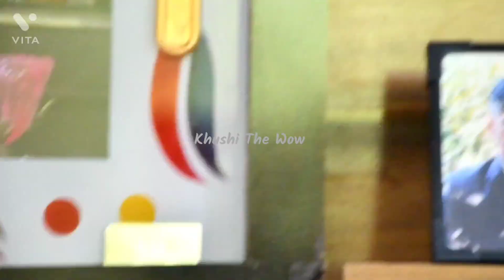Best of waste|pebbles art|chinmayi patil Ep4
ನನ್ನ ಎಲ್ಲಾ ಪ್ರೀತಿಯ ವೀಕ್ಷಕರಿಗೆ ನಮಸ್ಕಾರಗಳು.  ಇವತ್ತಿನ ಈ ವಿಡಿಯೋದಲ್ಲಿ ಒಂದು ಹೊಸ ಪ್ರಯತ್ನಕ್ಕೆ ಕೈ ಹಾಕಿದ್ದೇವೆ. ನಮ್ಮ ಸುತ್ತಮುತ್ತ ಇರುವ ಸಾಧಕರ ಪರಿಚಯ ಹಾಗೂ ಅವರು ನಡೆದು ಬಂದ ಜೀವನದ ಪಯಣವನ್ನು ನಿಮ್ಮ ಎದುರು ಪ್ರಸ್ತುತ ಪಡಿಸುವ ಒಂದು ಚಿಕ್ಕ ಪ್ರಯತ್ನ ಮಾಡುತ್ತಿದ್ದೇವೆ. ಈ ಪ್ರಯತ್ನದ ಮುಖ್ಯ ಉದ್ದೇಶವೆಂದರೆ, ಎಸ್ಟೋ ಎಲೆಮರೆ ಕಾಯಿಯಂತೆ ಇರುವ ಹಲವಾರು ಪ್ರತಿಭೆಗಳಿಗೆ ಜನಪ್ರಿಯತೆ ಮತ್ತು ಅವಕಾಶಗಳೂ ಸಿಗದೆ ವಂಚಿತರಾಗುತ್ತಾರೆ. ಅಂತವರಿಗೂ  ನಮ್ಮ ಈ channel ಮೂಲಕ ಅವಕಾಶ ಕಲ್ಪಿಸುವ ಪ್ರಯತ್ನ ಮಾಡುತ್ತೇವೆ. ಹಾಡಿನ ವಿಡಿಯೋಗಳ ತರಹ ಈ ಪ್ರಯತ್ನಕ್ಕೂ ನಿಮ್ಮ ಪ್ರೋತ್ಸಾಹ ಸಿಗುತ್ತದೆ ಎಂದು ಭಾವಿಸುತ್ತೇವೆ. ನಿಮ್ಮ ಪ್ರೋತ್ಸಾಹ ಮತ್ತೂ ಸಹಕಾರ ನಮಗೆ ಇನ್ನೂ ಹೆಚ್ಚಿನ ವಿಡಿಯೋಗಳನ್ನು ಮಾಡಲು ಸಹಾಯವಾಗುತ್ತದೆ.

ಇವತ್ತಿನ ವಿಡಿಯೋದಲ್ಲಿ ಸಾಹಿತಿ, ಪಾಕ ಪ್ರವೀಣೆ, ಗಾಯಕಿ, ಕ್ರೀಡಾಪಟು ಹಾಗೂ ಲಲಿತ ಕಲಾ ಕ್ಷೇತ್ರ ಮತ್ತು ಸಾಮಾಜ ಸೇವೆ ಸಹ ಮಾಡುತ್ತಿರುವ "ಶ್ರೀಮತಿ ಚಿನ್ಮಯಿ ಪಾಟೀಲ" ರವರ  ಸ್ಪೂರ್ತಿದಾಯಕ ಬದುಕಿನ ಕಿರುಪರಿಚಯವನ್ನು  ಅವರ ಸಂದರ್ಶನ ಮಾಡುವ ಮುಖಾಂತರ ನಮ್ಮ ಸಣ್ಣ ಪ್ರಯತ್ನ.

ಧನ್ಯವಾದಗಳು.
Dr. B. M. Baraker (Khushi)